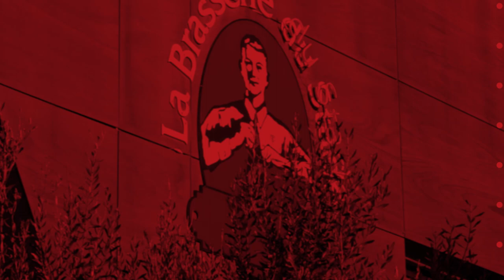Episode 5 : Chef Terret vs Yoann Maestri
A l'occasion du 5ème épisode de la saga Passes Croisées, Eric Terret, chef du restaurant La Pergola, se prête au jeu en compagnie du 2nde ligne toulousain, Yoann Maestri.
Ils vous donnent rendez-vous à la Brasserie du Stade pour découvrir leurs plats.